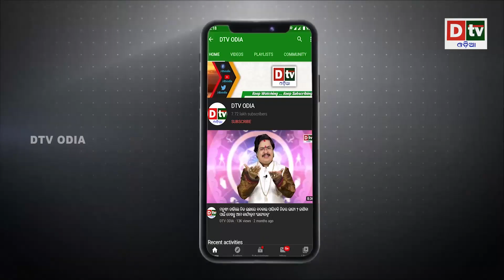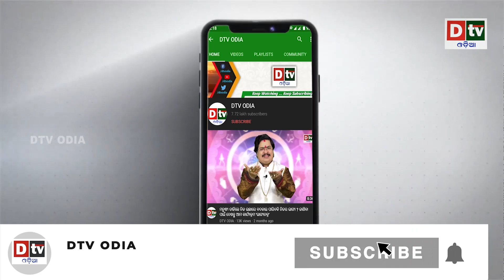ଆମେରିକା ବିଦା ଫ୍ରାନ୍ସର ସ୍ୱାଗତ! ଗଣତନ୍ତ୍ର ଦିବସରେ ଅତିଥି ହେବେ ମାକ୍ରନ | Latest Odia News | Dtv Odia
dtv odia,
odia news live,
odisha news,
odia news,
bhubaneswar news,
odisha news,
ଓଡ଼ିଆ news,
odisha lockdown,
odia news,
odisha news
ଓଡ଼ିଆ news
bhubaneswar news
odia news odisha
latest news